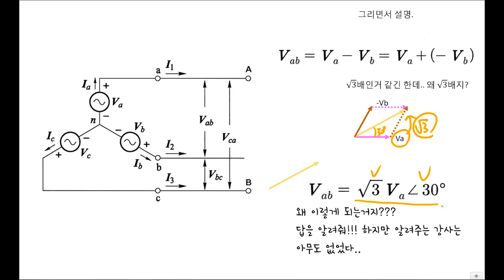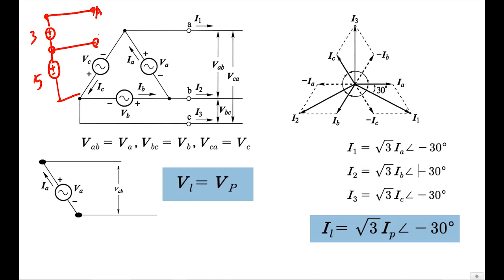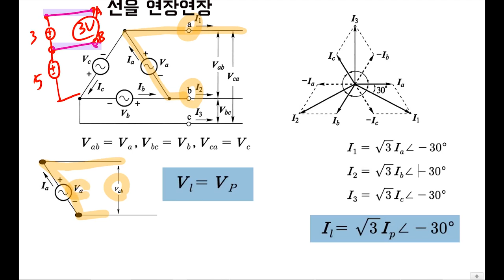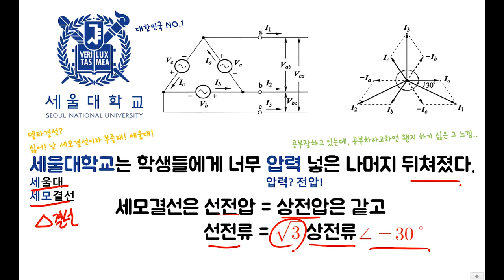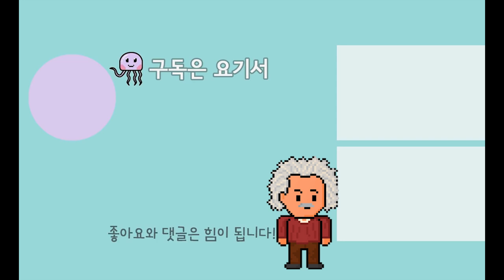3상교류 (3상회로) l 전기기사, 전기산업기사 회로이론 개념정리 #2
제 생일이네요 5월25일 YEAH!